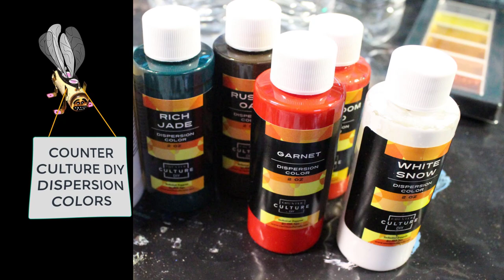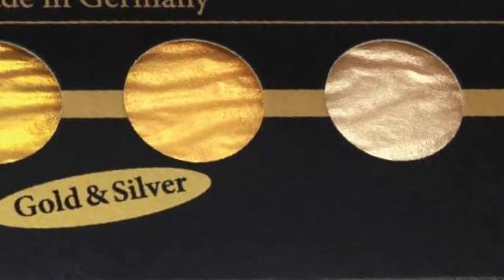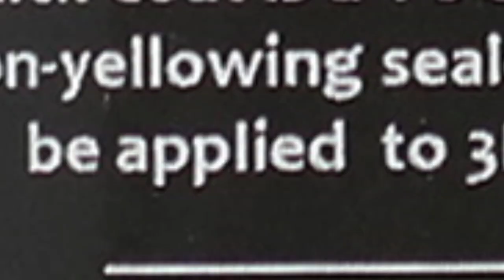Reindeer on Easy Flow Panel using Counter Culture DIY Dispersion Colors and Mica Watercolors